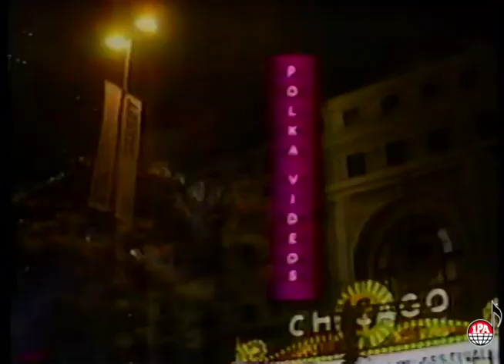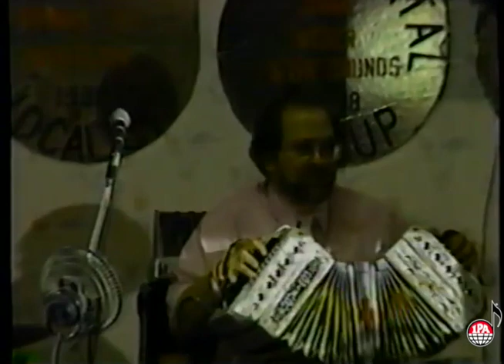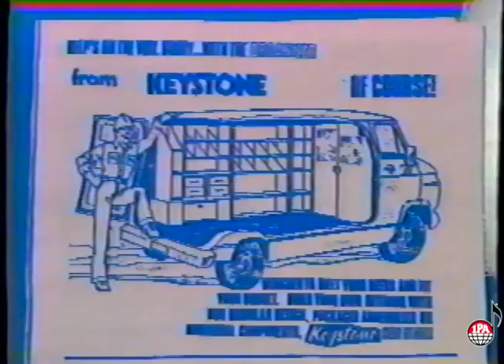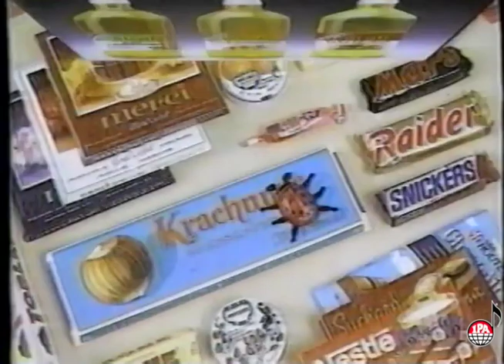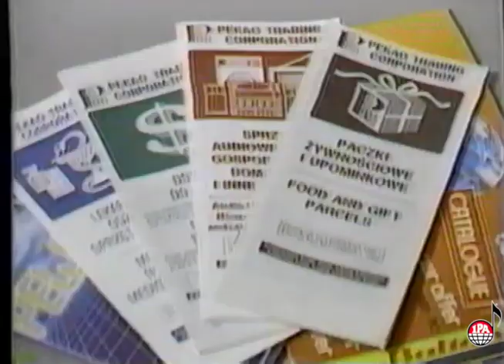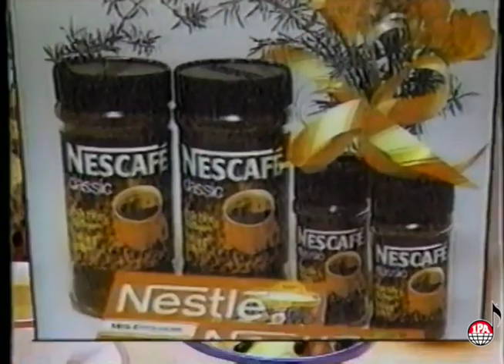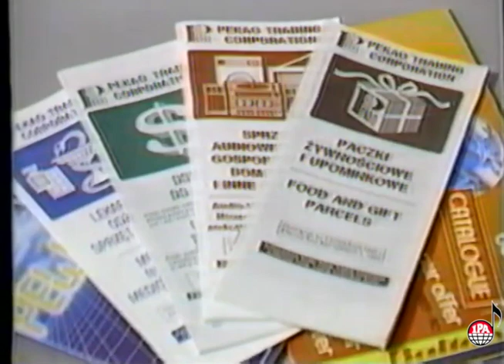Interview with Vi Johantgen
Interview with Vi Johantgen by Keith Stras. This was originally broadcasted on ETC Television in Chicago.